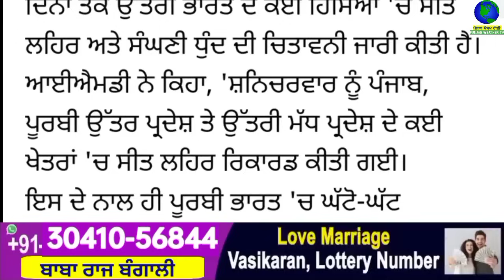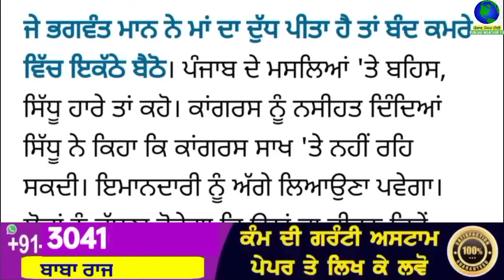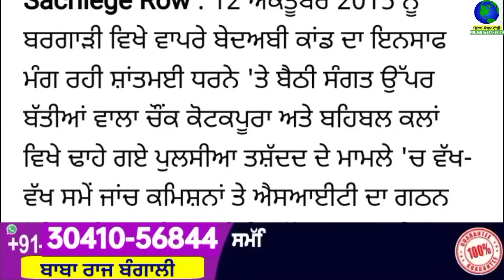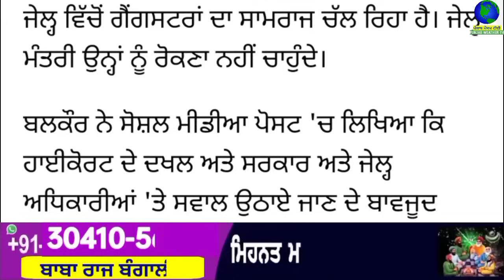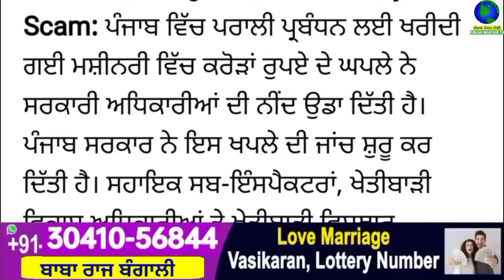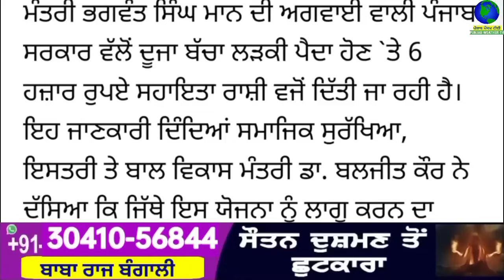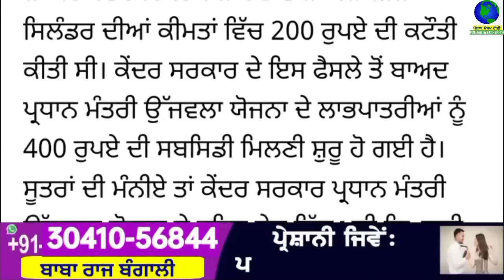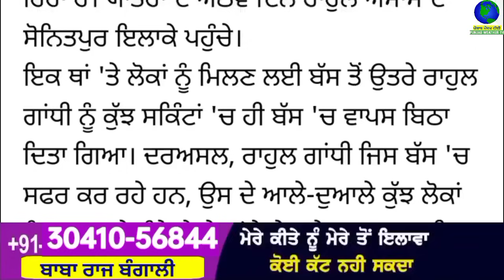Big News of Punjab | 25 ਜਨਵਰੀ 2024 | Punjabi News | 25 January 2024 | PUNJAB WEATHER TV |Afternoon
Big News of Punjab | 25 ਜਨਵਰੀ 2024 |  Punjabi News | 25 January 2024 | PUNJAB WEATHER TV | Afternoon News Punjab